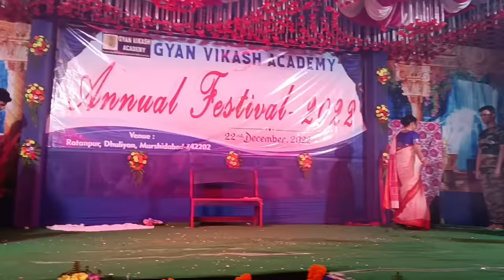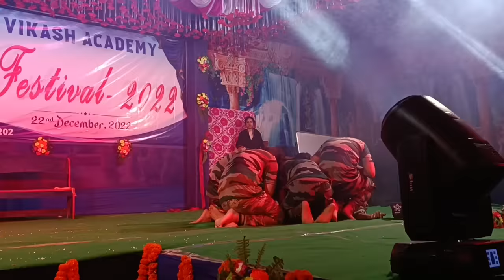Army Dance/Patriotic song/Indian Army/Border Force/Trending/Ghoongur Beat's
Gyan vikas Academy Annual Programme 2022
Army dance performed by Students
Choreographed by Kushal Karmakar